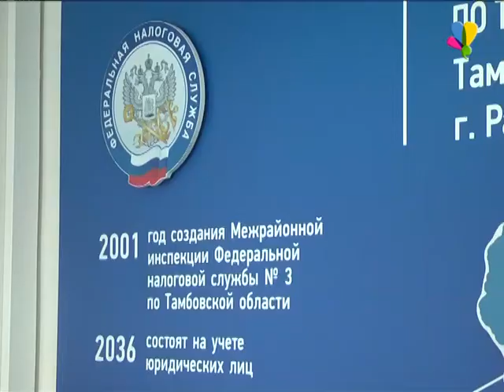День открытых дверей в налоговой службе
Акция «Дни открытых дверей» проходит во всех налоговых службах Российской Федерации. 23 марта любой желающий может узнать информацию по процедуре заполнения декларации, оплаты НДФЛ, а так же подключится к  Интернет -сервису «Личный кабинет налогоплательщика для физических лиц».